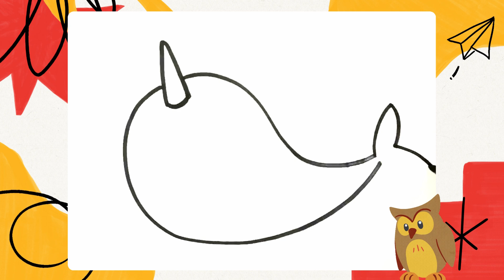Cùng vẽ và tô màu bong bóng hình trái tim | How to Draw and Paint Heart Balloon easily for kids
Hi everyone,
In this video, I will show you how to draw a Heart Balloon easily for kids. Let's follow and make your own drawing!